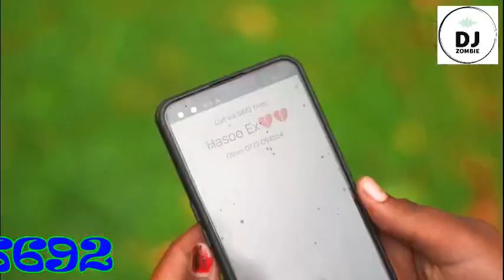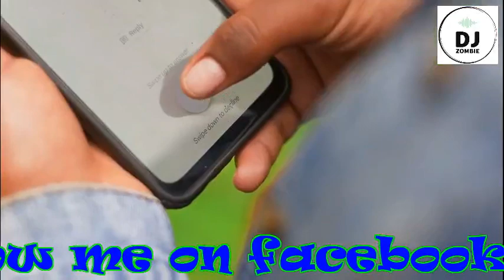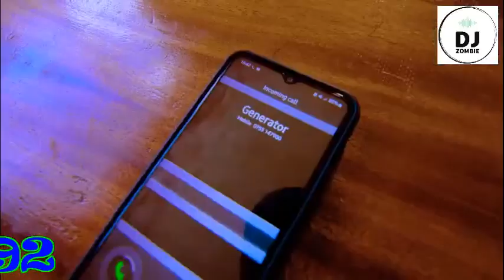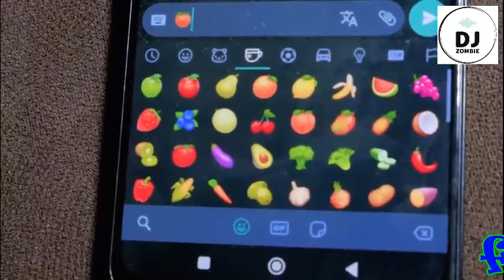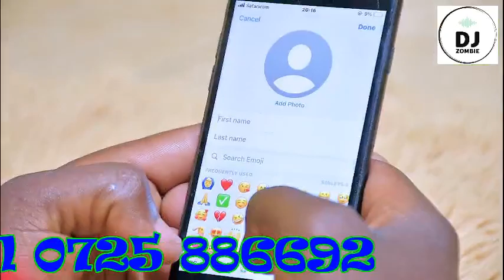dj zombie kalenjin wave 1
latest kalenjin mix utet tatoo kilel katet  sweetstar 2nd junior and other kalenjin artists